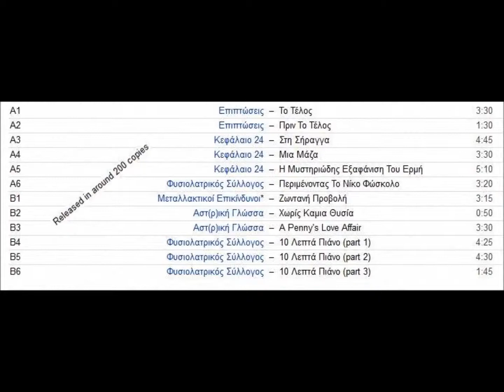Συλλογη:0651 Κεφαλαιο 24 - Στη Συραγγα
"ΒΑΡΚΑ RECORDS Ε.Π.Ο."
Συλλογή με τίτλο "0651" (από τον τότε τηλεφωνικό κωδικό κλήσης των Ιωαννίνων), στην οποία συλλογή περιλαμβάνονταν κομμάτια από τους Μεταλλακτικούς Επικίνδυνους, τους Κεφάλαιο 24, τους Έγχρωμο Γάλα κ.α.
Κυκλοφορησε τον Φεβρουαριο του 1985 σε 200 αντιτυπα!